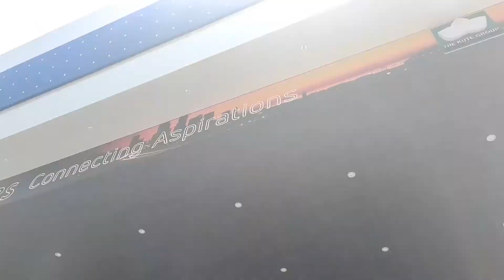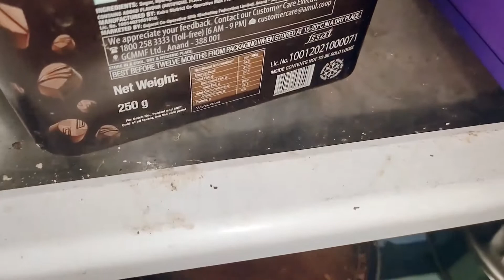It's a Double celebration 🎉 | Finally Punch Ghar Aayi | Dr Sanchalee vlog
Finally Brand New Car Owned -TATA PUNCH 🚙   |   Dr Sanchalee's Vlog

tata punch
punch
bro vinti vlogs
bro
brovinti vlogs
bro vinti
tata punch base model
her garage
tata punch mileage
dds
tata punch kaziranga
tata punch adventure rhythm pack
tata punch interior
tata punch drive review
tata punch ownership review
tata punch kaziranga edition
tata punch vs tata nexon
punch modification
punch modified
punch review
test drive
hindi
tata punch accident
tata motors
modified punch
punch accident
mahak kapoor
tata punch cons
tata punch crash test
tata punch variants
tata punch hindi
punch vs baleno
tata punch top model
tata punch car
tata kaziranga
tata punch owner review
punch ownership review
punch owner review
vlog
gadi zone
punch mileage
punch adventure
punch price
tata punch in hill area
kya acha or kya bura hai in this car
compact suv
punch vs swift
punch top model
anubhav chauhan
punch comfort
pros & cons
best selling car brands in march 2022 in india
top 10 best selling car brands 2022
top 10 best selling car brands
top 10 best selling car brands in india 2022
top 10 cars brand in india
hyundai india
kia seltos
best selling cars 2022
mrcars
best selling car brands march 2022
best selling car brands 2022
best selling car brands
tata punch space test
tata punch skid plate price
tata punch skid plate accessories
tata punch rear skid plate
tata punch front bumper skid plate
tata punch accomplished variant
app
connectnext app
connectnext in tiago
connect next app in punch
connectnext altroz
connect next app nexon
punch base model
punch boot space
punch tata car
punch color
tata punch top model 2021
tata punch after
10000 km
tata punch 🔥🔥 rear sheet कैसे fold करें?
tata punch 🔥🔥 rear seat कैसे fold करें?
tata punch creative
2021 tata punch
tata punch vs
इसी कारण गाड़ी का mileage गिरता है।
tata punch mileage test
manoj dey
cng car
owner review
first vlogs
youtube income
monetize channel
best vlogs
vlogger
punch pros & cons
tata punch road trip
ownership review
tata punch on hills
shark tank india
tata punch fuel tank
tata punch off road
srs tech
tata punch modified skycar
tata punch modification skycar
punch orignal power window
punch modified skycar
punch modification skycar
punch central locking
howzat win
how to win howzat
howzat bonus
howzat me free team kaise lagaye
howzat free contast
tata punch launch
tata punch launch date
modified tata punch
tata punch base model modified
punch all problems
howzat winning trick
punch base model modification
ipl
t20
tata punch 🔥🔥 all problems solved
tata punch range
tata punch actual fuel-efficiency
tata punch actual mileage
tata punch mileage real-world
carwale fuel-efficiency tested
carwale mileage tested
mileage tested
fuel-efficiency tested
tata punch fuel-efficiency
real mileage test
punch real mileage
punch fuel-efficiency
how to update howzat app
tata punch suv mileage
tata punch suv
punch suv
real-world fuel-efficiency
real-world mileage
carwale tested
carwale india
carwale review
carwale
base मॉडल tata punch लेकर उसको top मॉडल बना दिया
update howzat
baleno vs punch compare
2022 baleno issues
new baleno cons
new baleno versus punch
2022 baleno vs punch comparison
tata punch vs baleno 2022 comparison
baleno vs punch 2022
baleno 2022 new model
2022 baleno vs punch
new baleno vs punch
punch vs new baleno
namaste car
baleno vs punch drag race
tata punch vs baleno drag race
motorberg
punch vs baleno 2022
tata punch vs baleno 2022
new baleno 2022 vs tata punch
tata punch